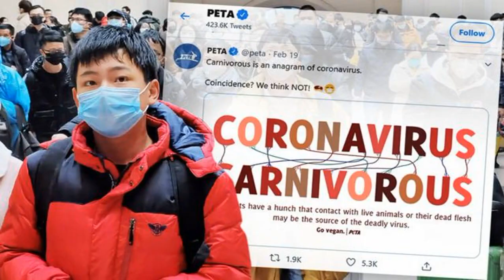Trump has many hunches about the coronavirus. Here's what the experts say.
WASHINGTON — As cases of the  coronavirus  continue to spread around the world and the U.S., President Donald Trump is not backing away from spreading personal beliefs about the virus that contradict veteran health officials and experts.